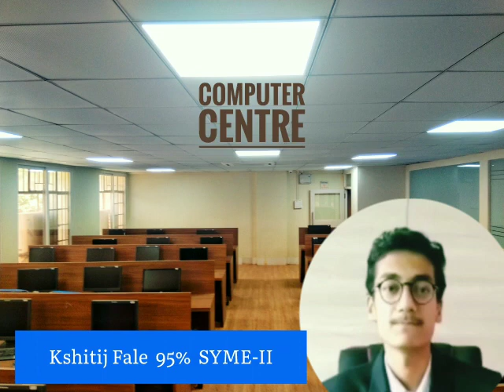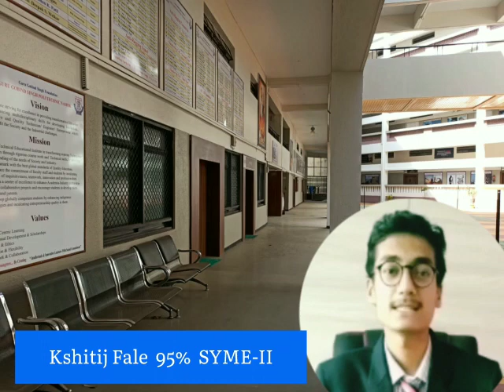Guru Gobind Singh Polytechnic Nashik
Topper of Second year Mechanical Kshitij express his view after Summer 2020 Result.